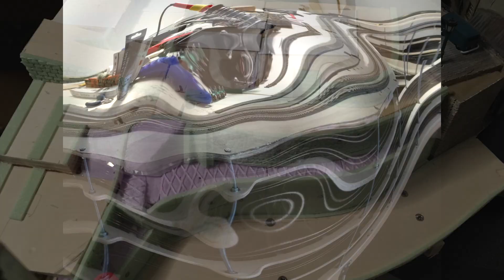Abend in Arléans - Urlaubsstimmung im Massstab 1:160 (Spur N) - zurücklehnen und geniessen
Ich habe mir gedacht, da man immer noch nicht so reist wie früher, bringe ich Euch etwas Urlaubsstimmung nach Hause. Viel Spass mit den Nachtbildern meiner Modelleisenbahn im Massstab 1:160 (Spur N).
Liebe Grüsse
Ralph